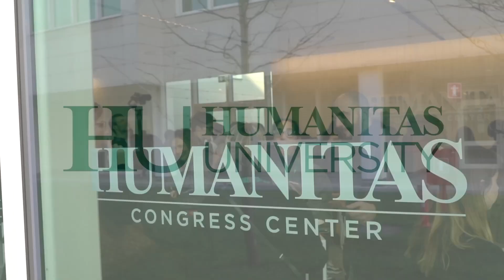Inaugurazione Anno Accademico 2019/2020